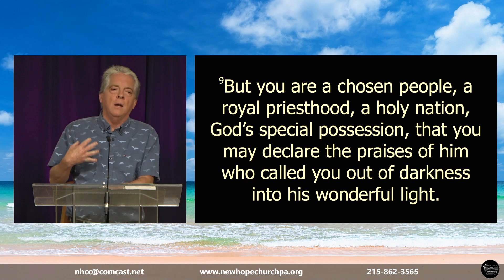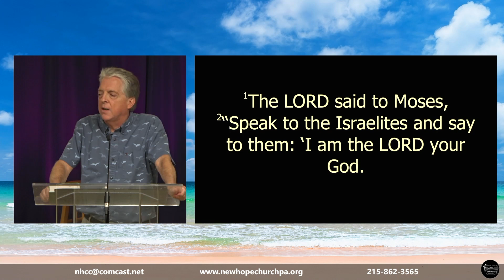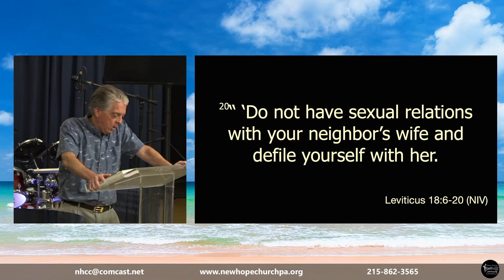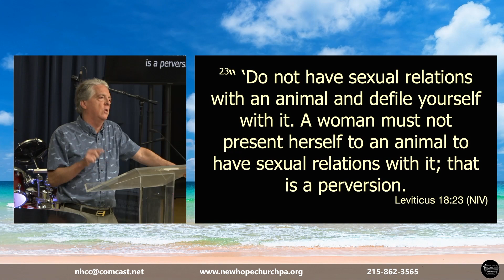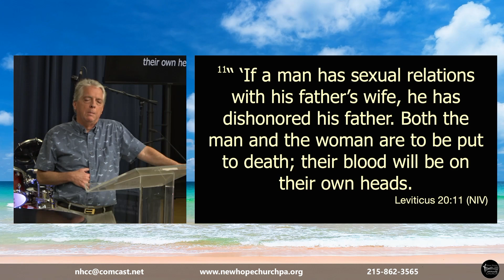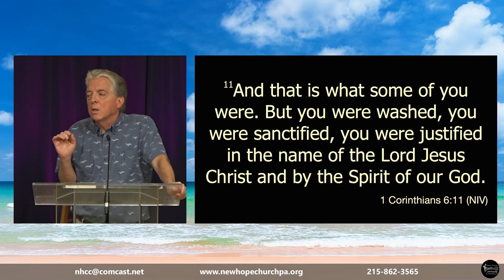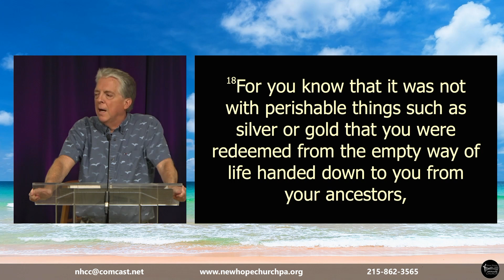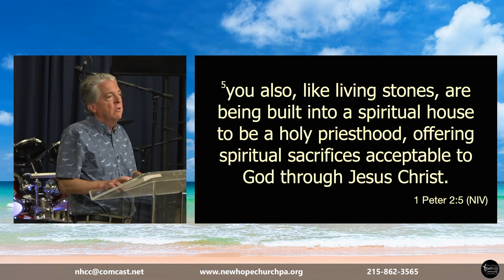18-Aug-2024 | "G living in an X-rated world" | Leviticus 19:2